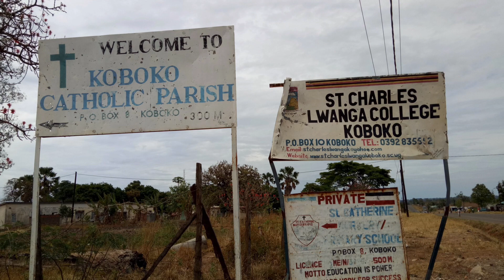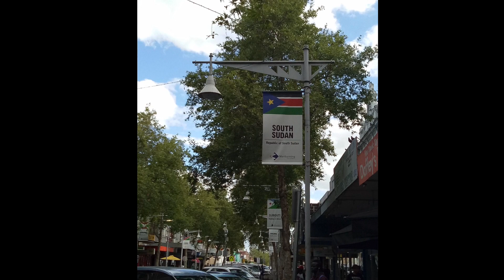Keri likaŋ (Our culture) Kakwa music by Franco Lokunyubi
Kakwa music Keri likaŋ, Our culture